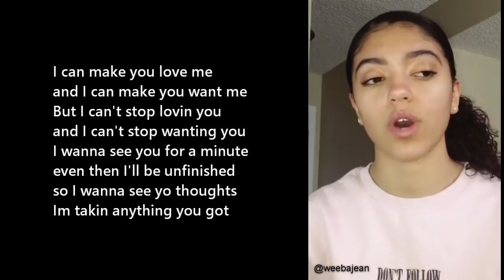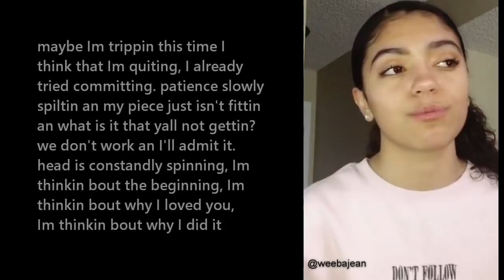the thought of you drives me wild